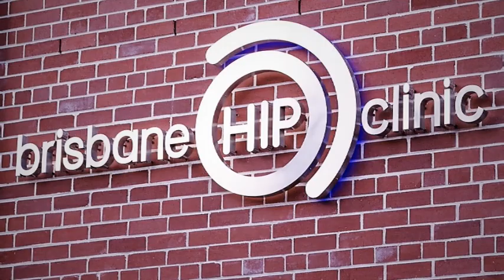Removing your wound dressing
For people who have undertaken hip replacement or hip resurfacing procedures. Presented by A/Prof Patrick Weinrauch. Brisbane Hip Clinic, Australia.